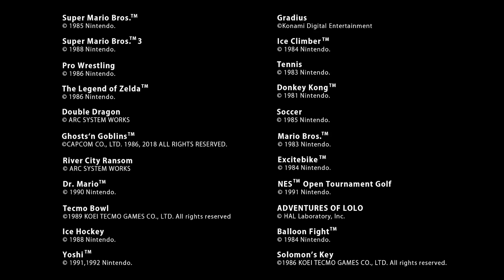Nintendo Entertainment System - Nintendo Switch Online - Overview Trailer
With a Nintendo Switch Online membership, gain exclusive access to a large collection of NES™ games that are great to play anytime, anywhere! For the first time ever, you can play these classic games online and use voice chat via the Nintendo Switch Online smartphone app. Compete or cooperate online with friends, share your screen, or virtually pass the controller, depending on the game.